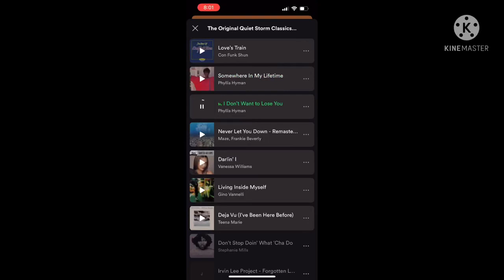Preview Jbce v4 Gets Interrupted Add round 214